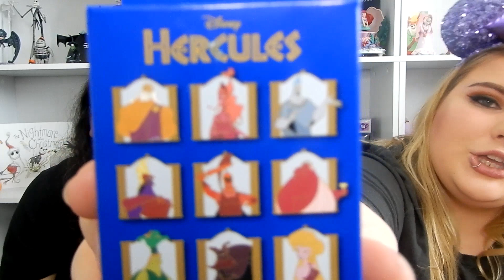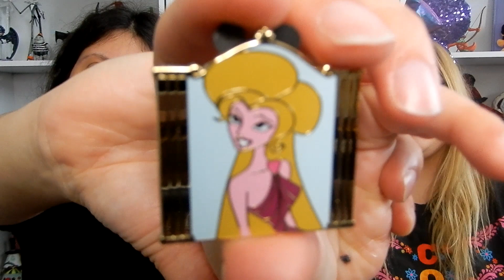Opening The NEW Hercules Mystery Pins!..INSANE Unboxing!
We are finally opening the NEW Hercules Mystery Pins! Find out were we able to complete the set or did we get a pile of duplicates!?

Check out some of our Disney Pin Collection!

Wanna Save Money?!

Click the link below and use MAGICSAVE10 to receive $10 off your first Gold Magic Box subscription, as well as their One Time/Magical AF Boxes!